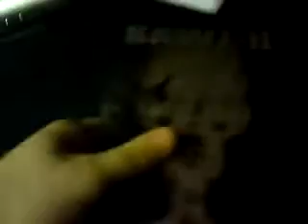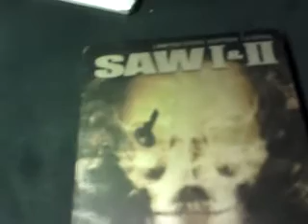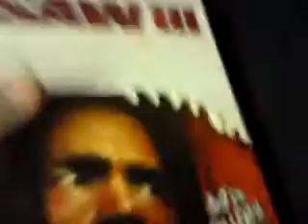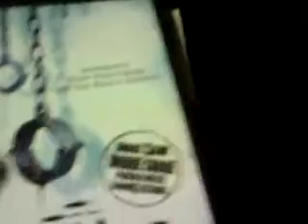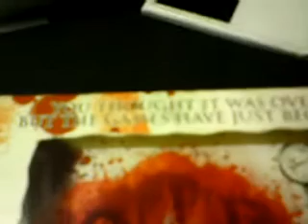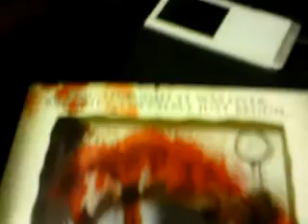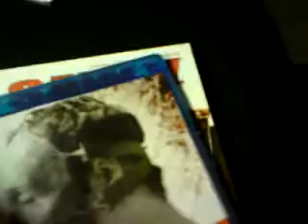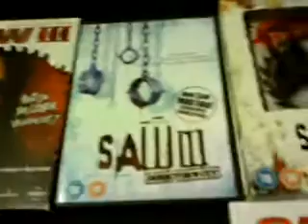My HORROR DVD COLLECTION PART 8 -deutsch-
Es ist endlich da, das 8 Update meiner Horrorfilme. HIer ist nun der beste FIlm.
Bitte macht Kommentare und bitte nicht ein paar Wörter wie "gutes Video". Würde mich auf KOmmentare freuen und auch auf gute Bewertungen. Empfiehlt diese Videos weiter, damit ich weiterhin gute Kmmentare und Bewertungen bekomme. DANKE